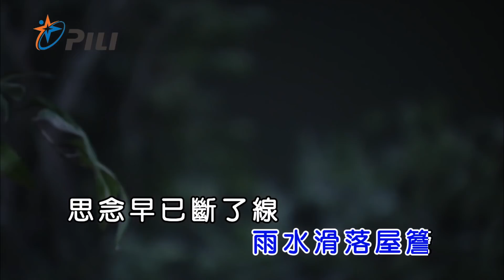【劉家芳】回首人間(后鳳翎之歌)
◎曲/編曲：丁天牧
◎詞：廖明治
◎演唱者：劉家芳
◎KTV點播代碼：52185

◎歌詞：

回首人間 緊握那抹 執念
盼望著歲歲年年 沒有盡頭的天

依稀看見 雨水滑落 屋簷
思念早已斷了線 透漏著無限依戀

誰叫明月上枝頭 寒鴉夜啼晚秋
隻身憑水渡方舟 流金歲月匆匆走
風吹起離別的哀愁 紛紛擾擾沒看透
夢醒茶涼  又有誰在等候  喝著心酸入喉